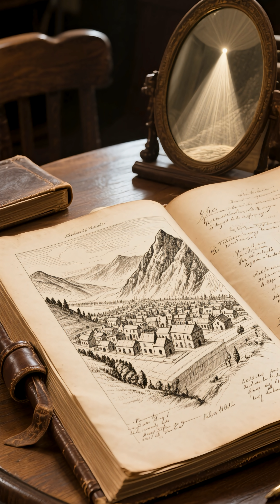The Town That Sees the Sun Only 6 Weeks a Year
Rjukan, Norway, gets almost no direct sunlight for half the year, so engineers built mirrors to reflect the sun into the town square.